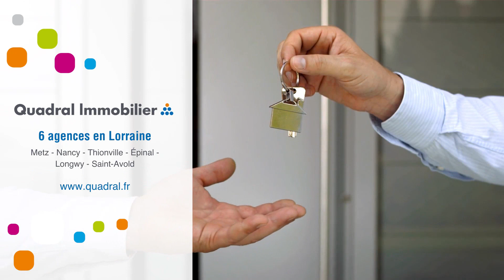Parking À louer - Longuyon - 50 €/mois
Courtier: Quadral Lorraine
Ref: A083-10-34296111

Longuyon : Route de Colmey, Garage 1 voiture.

Loyer : 50 euros TTC
Dépôt de garantie : 50 euros TTC
Honoraires charge locataire : 50 euros TTC

Préparez les pièces indispensables à la constitution  de votre dossier à savoir : pièce d'identité, contrat de travail, avis d'imposition, 3 derniers bulletins de salaire, dernières quittances de loyer.Loyer : 50 €/mois (Charges comprises)Dépôt de garantie : Surface : DPE : GES : Meublé : NonProvisions mensuelles pour charges, soumises à régularisation annuelle : Honoraire de location: 50 €Dont état des lieux: 0 €